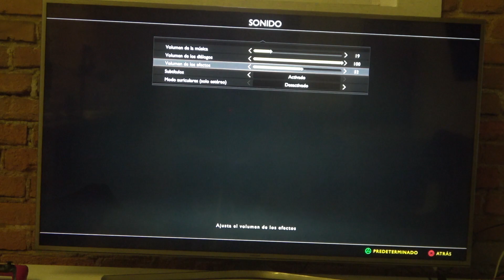Cómo Configurar sonido en God of War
Sumérgete en la experiencia épica de God of War ajustando el sonido a tu medida. En este tutorial detallado, te mostramos cómo configurar el sonido del juego para que cada golpe, cada susurro y cada nota musical resuenen como nunca antes. Aprende a ajustar los efectos de sonido, la música y el diálogo para una experiencia auditiva inmersiva. ¡Prepárate para sentir cada momento de esta aventura asombrosa!